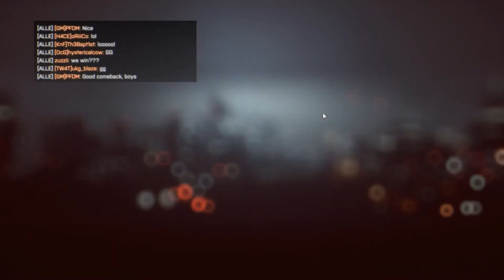Battlefield 4 (Together) #020 - Tod von oben || Let's Play Together Battlefield 4 [Deutsch | HD+]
« Battlefield 4 »
Battlefield 4 (abgekürzt: BF4) ist ein Ego-Shooter, der vom schwedischen Computerspielhersteller DICE entwickelt und von Electronic Arts am 31. Oktober 2013 veröffentlicht wurde. Das Computerspiel ist der jüngste Teil der Battlefield-Spieleserie und der Nachfolger von Battlefield 3. Es ist für Windows, Xbox 360, Xbox One, PlayStation 3 und PlayStation 4 erschienen.
Mit Battlefield 4 gibt es viele Änderungen im Vergleich zu seinem Vorgänger, beispielsweise kann jetzt zusätzlich zu einem optischen Visier einer Waffe ein Verstärker angebracht werden. Auch kann jetzt die Sekundärwaffe mit einem Visier, einem Zubehör (Lampe oder Laserpointer) und einem Laufaufsatz personalisiert werden. Darüber hinaus können Spieler Nahkampfangriffe von vorne abwehren, während sie stehen oder hocken. Während des Schwimmens können die Zweitwaffe beziehungsweise ein Gadget benutzt werden. Zudem ist es möglich, im Wasser zu tauchen. Sowohl in der Einzelspieler-Kampagne als auch im Multiplayer ist es möglich, Fahrzeuge zu benutzen. Dazu zählen auch die ebenfalls neuen Wasserfahrzeuge.
Der Mehrspieler-Modus von Battlefield 4 enthält drei spielbare Fraktionen: Die USA, China und Russland. Der Kampf bleibt allerdings wie bei den Vorgängern immer auf den Konflikt zwischen zwei Fraktionen beschränkt. Der aus vorherigen Teilen der Battlefield-Reihe bekannte Commander-Modus ist wieder implementiert. Ein Spieler kann damit sein Team koordinieren und zum Beispiel Luftschläge anfordern, Munitionskisten abwerfen oder Marschflugkörper abfeuern, allerdings nicht, wie in Battlefield 2, als Soldat am Spiel selbst teilnehmen. Dadurch wird der Commander-Modus von mobilen Geräten mit Android oder iOS aus spielbar.

Die verschiedenen Spielkarten sind mit zerstörbarer Umgebung ausgestattet, ermöglicht durch die Destruction Engine 4.0, wodurch es möglich wird, bestimmte Hochhäuser einstürzen zu lassen. Ein Squad kann nun wieder aus bis zu fünf Personen bestehen. Zum Release gab es insgesamt sieben Spielmodi, darunter sind die bekannten Modi Team Deatchmatch, Rush, Squad Deathmatch, Domination und Conquest. Neu sind Obliteration und Defuse.

Wie in anderen Spielen der Battlefield-Serie auch, gibt es bei Battlefield 4 unterschiedliche Fahrzeuge, mit denen sich ein Spieler fortbewegen kann. Anders als im Vorgänger Battlefield 3 stehen dabei mehr Wasserfahrzeuge zur Verfügung, um sich auf hoher See Schlachten liefern zu können, z. B. Jetskis.

► Gespielt von TheChardt / Symbio

«Oheiey, Let's Play!»